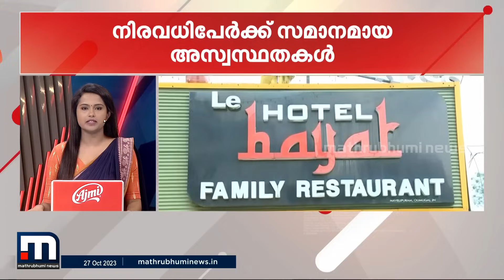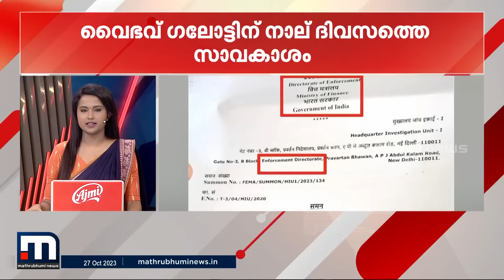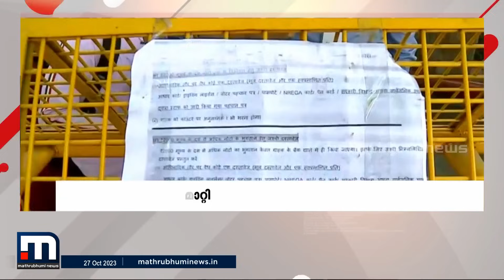ഉമ്മൻ ചാണ്ടിയുടെ ആത്മാവിന് നീതി കിട്ടണം; സോളാർ ഗൂഢാലോചനയിലെ സത്യം പുറത്തുവരണം - ഹൈക്കോടതി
Happy viewing!